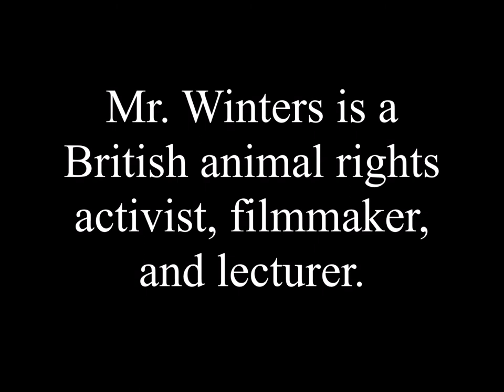Earthling Ed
Ed Winters joins us via Skype for an interactive Q & A session with our student body.